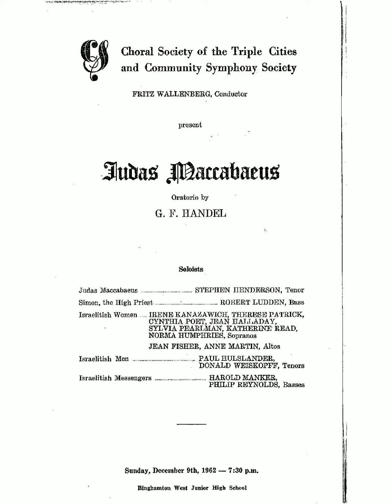Handel - Judas Maccabaeus - 12. Duet - Come, ever-smiling liberty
Handel - Judas Maccabaeus
12. Duet - Come, ever-smiling liberty
Concert Soloists:
     Stephen Henderson, Tenor
     Robert Ludden, Bass
et. al.